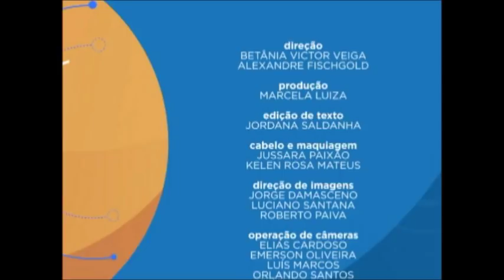Saber Direito Aula - Direito Constitucional - Aula 2 (20/02/18)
O programa desta semana recebe o autor e professor Flávio Martins para apresentar curso que trata dos Direitos Fundamentais.